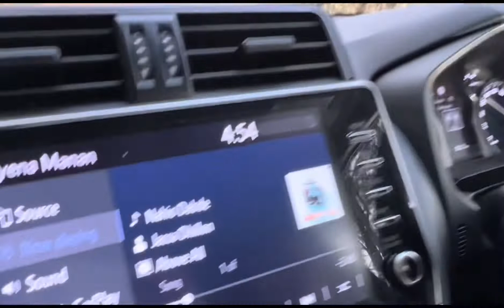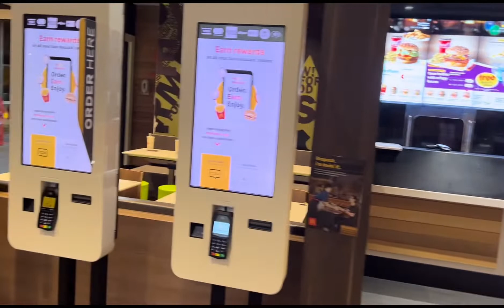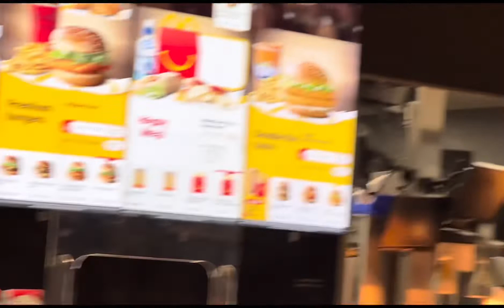Vlog#110 | Part 2 📍Mount Buller /snowy mountains trip w friends! ~ Mt Buller Melbourne Australia